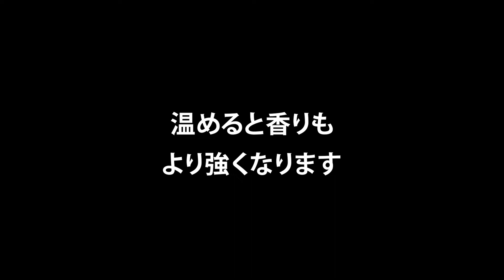パネットーネの美味しさは甘みと酸味のバランス！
児玉セレクトのショップページはこちらから

児玉セレクトはボンヴィボンの児玉圭介シェフの特製パンをＥＣでお届けするサービスです。
毎月1回発送しています（2022年1月現在）。
SOLD OUTになっているときは近日中に予約を開始いたしますのでしばらくお待ちください。

パン作りのレッスン映像配信のビアンキュイのページはこちらから

どんどん質問・コメントお願いします。
この動画を見て皆さんが少しでもパンの楽しみ方のご参考になれれば嬉しいです。